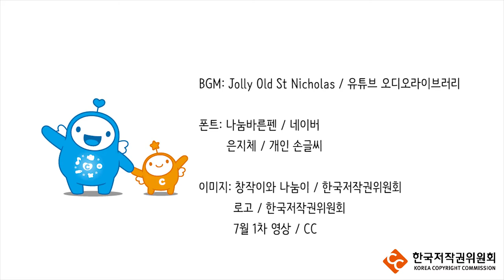반듯씨 저작권 서포터즈 7월 2차 영상입니다(3팀:CC)